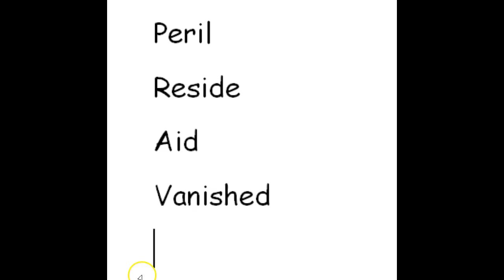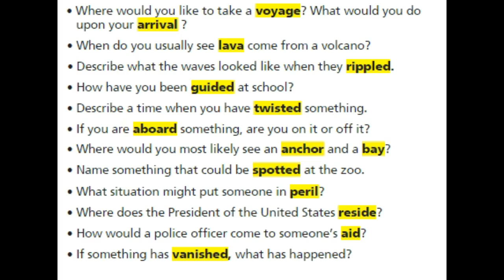3rd grade lessonn 24 vocab 3